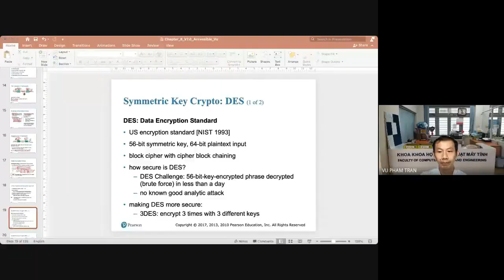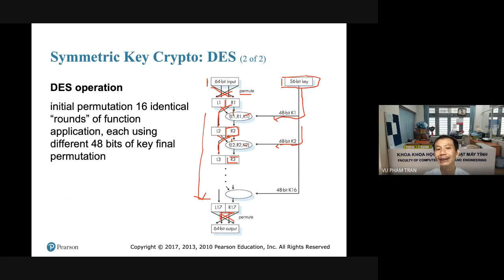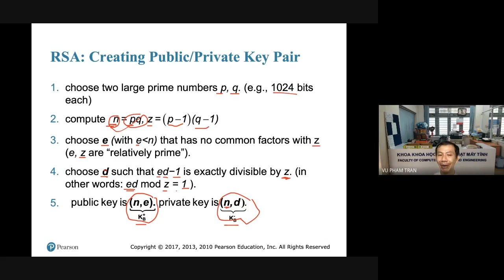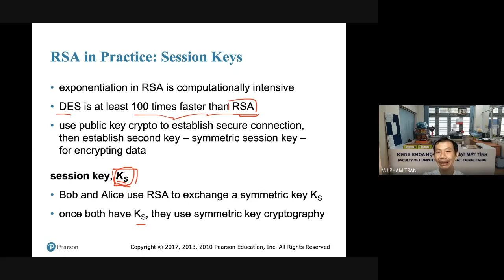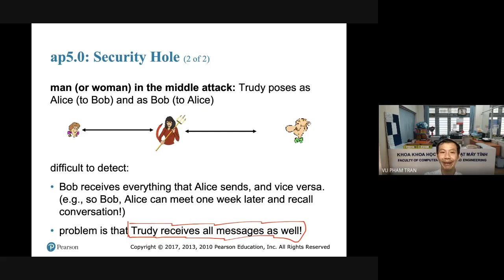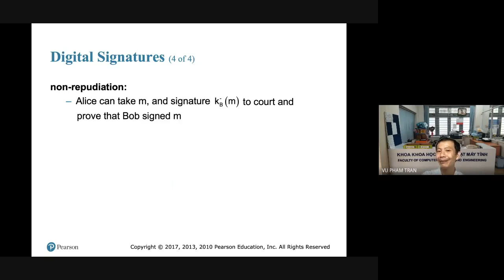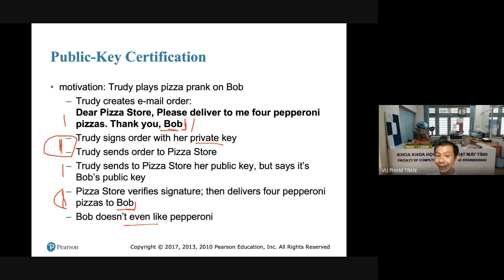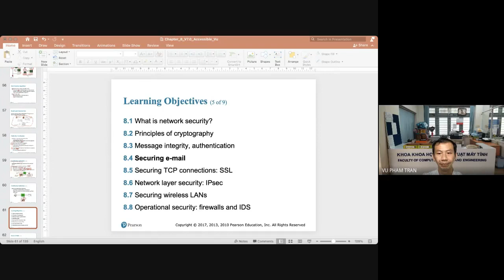HCMUT | Mạng máy tính - Buổi 11 - Lớp L10 - P2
Bài giảng mạng máy tính này là của thầy Phạm Trần Vũ trường đại học bách khoa tphcm (HCMUT)